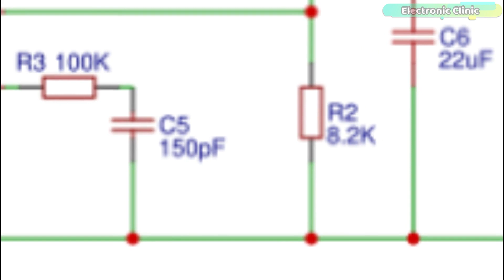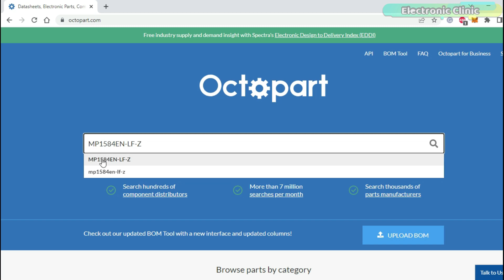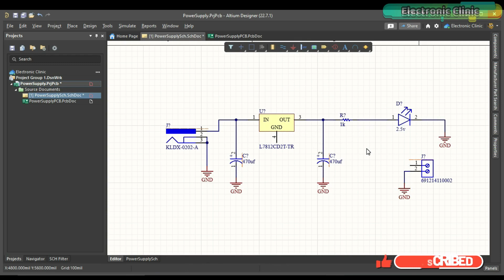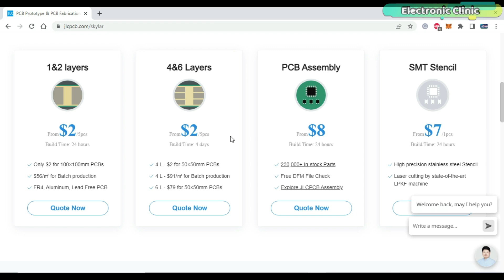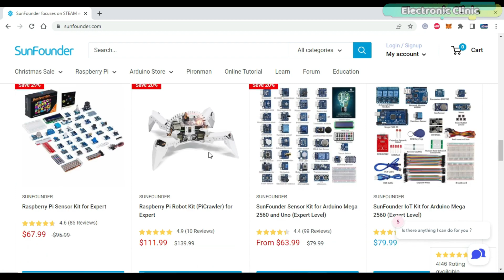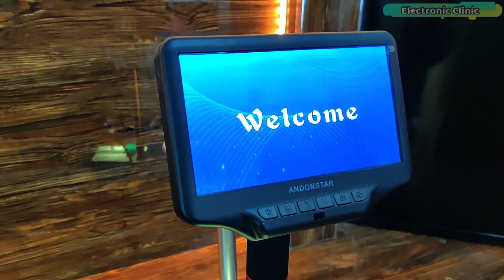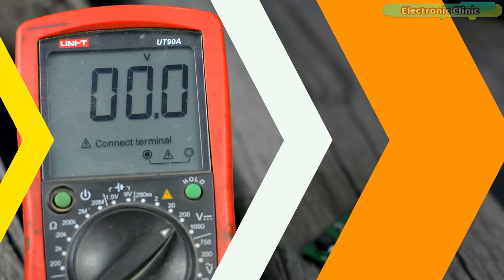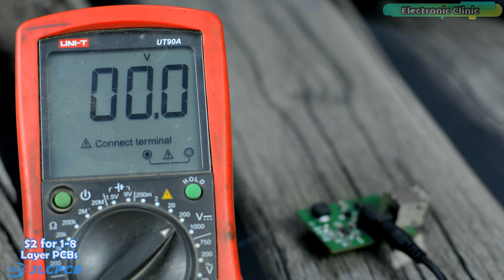Power Supply For Arduino, ESP32, ESP8266, STM32, CELL PHONES etc, MP1584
Altium Designer: For Schematic and PCB designing

Click here to sign up.

Project Description:
Using this 5V and 3A power supply, you can power up all your controller boards, like Arduino, ESP8266, ESP32, Raspberry Pi Pico, ESP32 Camera Module, STM32, and so on. Besides this, you can also use this 5V power supply for charging your cell phones. You can power up your Portable Displays, you can power up your robots, servo motors, LED strips, and so many other input and output modules. In this video, I am going to share with you every bit of information like for example in which software I designed this PCB, How I generated the Gerber files, How I placed online order ON JLCPCB website, from where I purchased all these tiny SMD components, how I did the soldering, and in the end, I will practically test it with different loads.

Let me tell you in detail why I needed to make this 5V 3A Power supply module. Right from the beginning, I have been using 7805 voltage regulator for powering up my development boards. This is the Arduino Nano development board which I use for testing my Arduino based projects and you can see, it has this 7805 voltage regulator. The same exact 5V power supply you will also find in my ESP32 WiFi + Bluetooth module development, I also used it with Nodemcu ESP8266, and the same exact voltage regulator I also used in my ESP32 Camera development board.

MP1584 IC

SMD Components Kit

Andonstar Digital Microscope

ESD Tweezers

PCB Holder

Mechanic Solder Paste

Solder Flux

Top SMD Rework Stations

PCB Cleaning Liquid

Other must-have Tools and Components:

Arduino Nano USB-C Type ( recommended):

Top Arduino Sensors:

Top Oscilloscopes

Variable Supply:

Digital Multimeter:

Top Portable drill machines:

Jumper Wires:

3D printers:

CNC Machines:

how to make 5V regulated power supply
3A power supply
5v and 3A power supply
5V 3A power supply
Diy 5V 3A power supply
5v power supply using  MP1584
how to use MP1584
5v power supply for arduino
5v power supply for nodemcu esp8266
5v power supply for esp32
5v power supply for arduino pro micro
5v power supply for stm32
5V and high ampere power supply for arduino project
how to make 5v power supply for electronics projects
recommended 5v power supply for arduino
how to make the best 5v power supply
how to make cell phone charger
5v power supply for esp32 camera module
5v 3A power supply for all electronics projects
designing and making of 5v 3A power supply